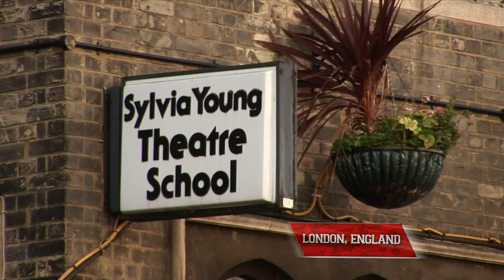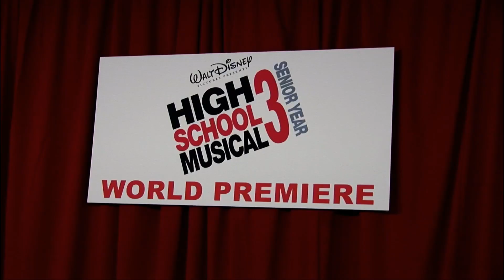High School Musical 3 - New Cast Profiles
All rights to Walt Disney Studios.